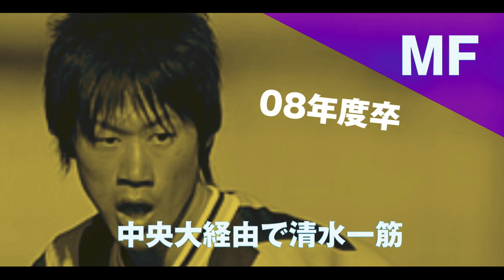【出身高校ベストイレブン 】前橋育英高校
【出身高校ベストイレブン】前橋育英高校編

全国の強豪校の出身者ごとにベストイレブンを選出。
J１出場試合数を元に選定。
第4回は、選手権も制した“上州の虎”「前橋育英高校」。

©spolab_gotenba